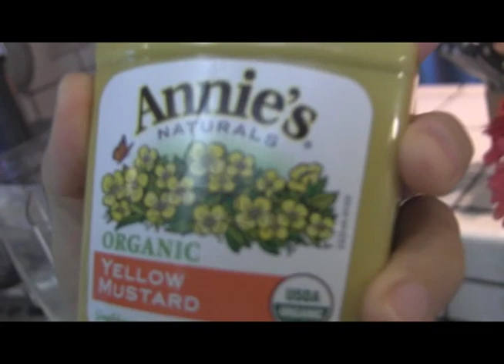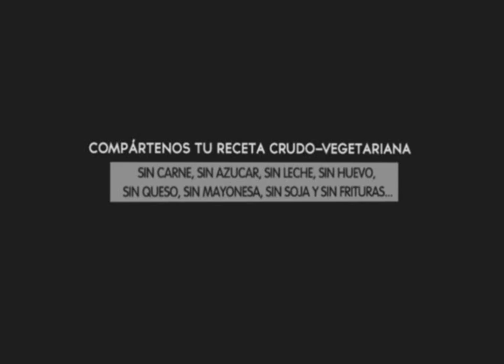Mayonesa de aguacate.wmv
Mantiene el sabor de una mayonesa con huevo comprada pero es totalmente natural y hecha sin huevos.